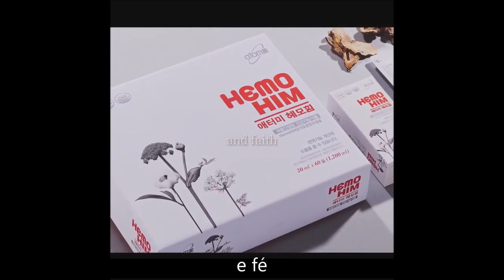Atomy você pode confiar e usar Legendado Português